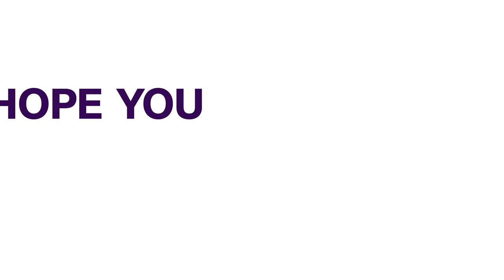Oborevwori Assents 2024 Appropriation Bill Of N724BN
Delta State Governor, Rt. Hon. Sheriff Oborevwori, has assented to the state’s 2024 Appropriation Bill of 724 billion,979 Million, 313 Thousand, 867 Naira.